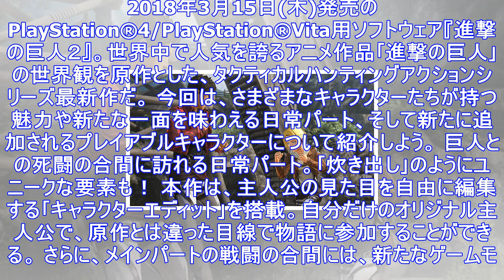『進撃の巨人２』の日常パートは仲間との交流や訓練、兵団運営を楽しめる！ 新プレイアブルキャラも公開！ | playstation.blog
2018年3月15日(木)発売のPlayStation®4/PlayStation®Vita用ソフトウェア『進撃の巨人２』。世界中で人気を誇るアニメ作品｢進撃の巨人｣の世界観を原作とした、タクティカル...